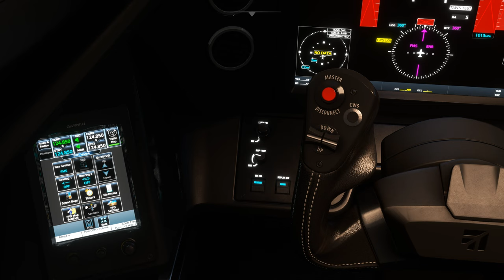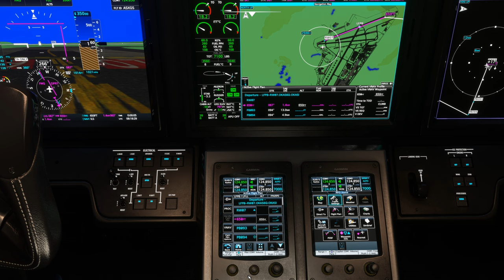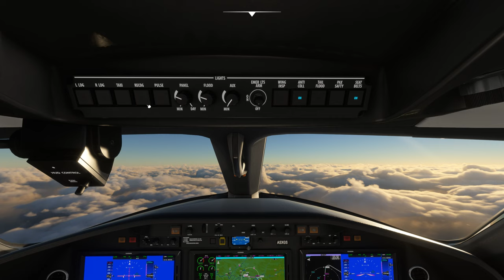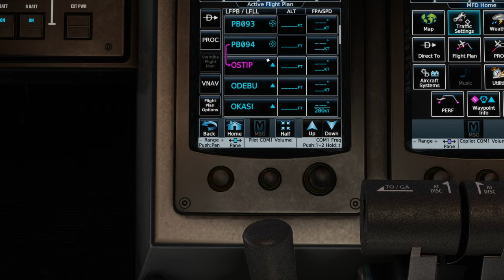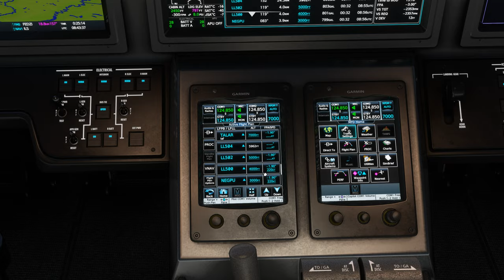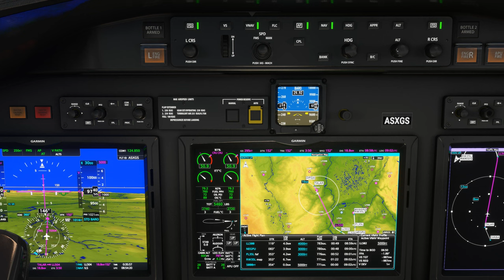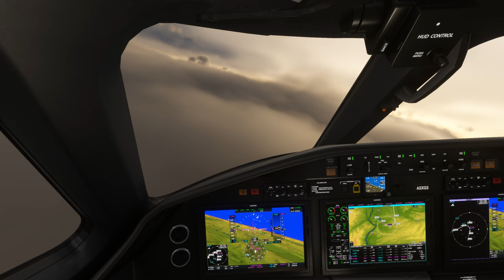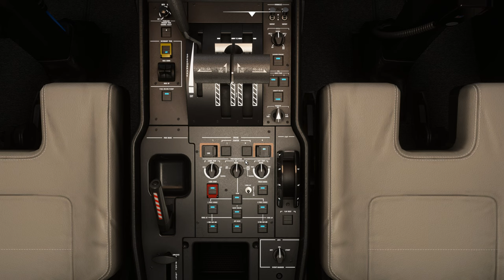Vol IFR avec météo réelle et trafic entre Paris Le Bourget et Lyon Saint Exupéry LFPB LFLL C700 2K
Vol IFR avec météo réelle et trafic entre Paris Le Bourget et Lyon Saint Exupéry LFPB LFLL
DX11

00:00 Préparation de l'avion
07:00 Push Back et Taxi
13:00 Décollage et Montée au FL 350
24:00 Palier au FL 350
34:00 Descente jusque 3000 Ft
56:00 Approche et Atterrissage